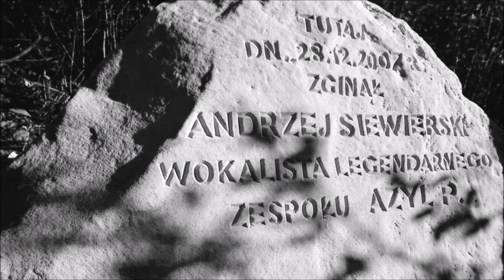Andrzej Siewierski - Smutne oczy Borderline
Andrzej Siewierski poszedł na tory w Dąbrówce Zabłotniej koło Szydłowca 28go grudnia 2007 roku. Jakiś czas temu w miejscu śmierci pojawił się postument. Historia Andrzeja ma wiele wspólnego z Mirkiem Bregułą. Jeśli będziesz w pobliżu zajrzyj tam i zapal światełko.